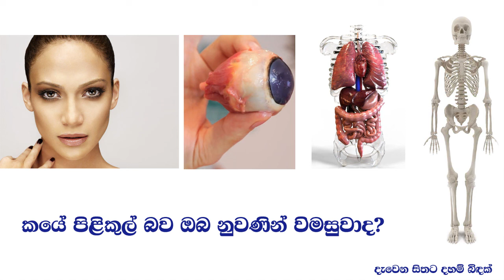කයේ පිළිකුල් බව ඔබ නුවණින් විමසුවද?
කයේ පිළිකුල් බව